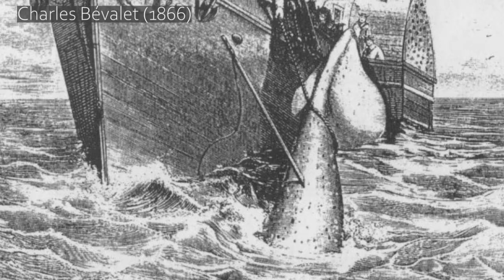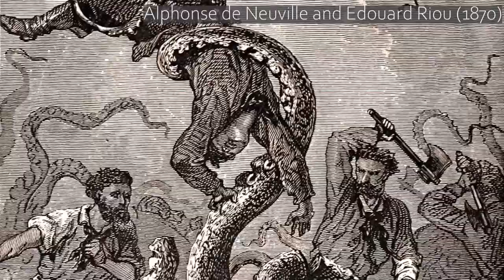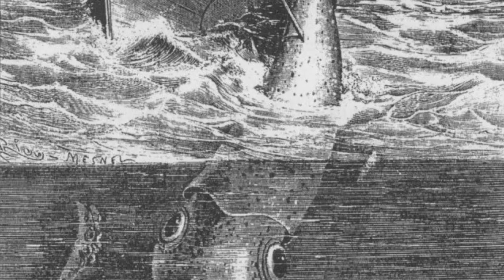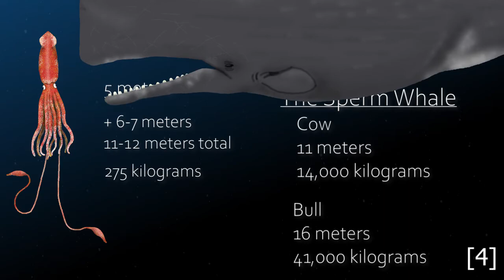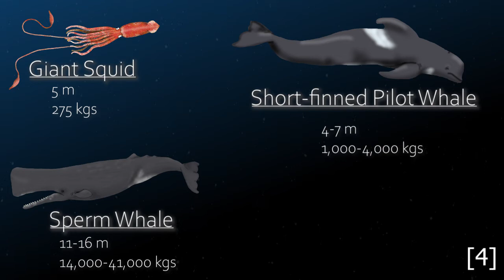Giant Squid VS Sperm Whale! The Science and Art of a Deep Sea fight from Moby Dick to Beyond Blue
In the depths of the ocean, shrouded in mystery, perhaps the largest vertebrate predator ever meets up with one of the largest invertebrate predators. What happens when whale and squid collide in near darkness has been something humans have endlessly speculated on for centuries, as at least since people took interest in sperm whales and began hunting them, large circular scars have been noted on the whale's skin which could be matched to mysterious carcasses of gigantic squid that very rarely washed ashore. With the knowledge that giant squid and sperm whales interact violently deep below the surface of the ocean humans have tried to fill in the gaps, and because the meeting of two such large and powerful creatures captures the imagination, the scene of whale meeting squid has been depicted hundreds of times during nearly two centuries of literature (Moby Dick), drawings, film, and video games (Endless Ocean: Blue World, Assassin's Creed Black Flag, Beyond Blue). What I hope to do in this video is explore the history of how this battle beneath the sea has been depicted as our understanding of these two animals and their ecological interaction has evolved, as this is a very unique case study showing how knowledge changes over time and with it how we depict nature in media by discussing the Science and how the art changes to reflect the new knowledge.

Sources
1. Melville, H. (1851). Moby-Dick; or, The Whale. Harper & Brothers.
2. O'Shea, S. & K. Bolstad (2008). "Giant squid and colossal squid fact sheet". The Octopus News Magazine Online.
3. Disney. (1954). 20,000 Leagues under the sea.
4. Shirihai, H. & Jarrett, B. (2006). Whales, Dolphins, and Other Marine Mammals of the World. Princeton: Princeton Univ. Press. pp. 21–24. ISBN 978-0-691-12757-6.
5. Norris, K. S., & Mohl, B. (1983). Can Odontocetes debilitate prey with sound? The American Naturalist, 122(1), 85–104.
6. Fais, A., Johnson, M., Wilson, M., Aguilar Soto, N., & Madsen, P. T. (2016). Sperm whale predator-prey interactions involve chasing and buzzing, but no acoustic stunning. Scientific Reports, 6(1).
7. Smith S. & Whitehead, H. (2000). "The Diet of Galapagos sperm whales Physeter macrocephalus as indicated by faecal sample analysis". Marine Mammal Science. 16 (2): 315–325. doi:10.1111/j.1748-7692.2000.tb00927.x.
8. Clarke, M.R. (1980). "Cephalopoda in the diet of sperm whales of the southern hemisphere and their bearing on sperm whale biology". Discovery Reports. 37: 1–324.
9. Aguilar de Soto, N.; Johnson, M. P.; Madsen, P. T.; Díaz, F.; Domínguez, I.; Brito, A.; Tyack, P. (2008). "Cheetahs of the deep sea: Deep foraging sprints in short-finned pilot whales off Tenerife (Canary Islands)" (PDF). Journal of Animal Ecology. 77 (5): 936–947. doi:10.1111/j.1365-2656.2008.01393.x. PMID 18444999.

0:00 Introduction
1:13 Whalers and Moby Dick
2:10 Giant Squid Biology
3:43 Are Sperm Whales Active or Passive Predators?
4:14 Endless Ocean, Assassin's Creed, and an Epic Conflict in the Abyss
5:55 The Matchup
6:51 Acoustic Prey Debilitation Hypothesis
7:58 Beyond Blue and How Sperm Whales Actually Hunt
9:52 Pilot Whale VS Giant Squid
11:42 Outro